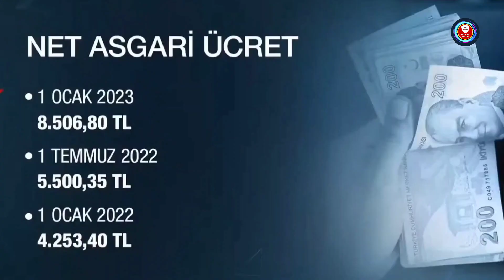2023 Stayjer maaşı ne kadar oldu?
2023 Stayjer maaşı ne kadar oldu?

Asgari ücret 8 bin 506 TL oldu! İşte değişecek rakamlar: İşsizlik maaşı, kıdem tazminatı, askerlik ve doğum borçlanması, engelli aylığı 65 yaş aylığı ve stajyer maaşları..

2023 STAJYER MAAŞLARI NE KADAR OLDU?

İşletmelere staj yapmak için giden lise ve üniversite öğrencilerine ödenen staj ücreti de yeni asgari ücret ile birlikte artacak. Staj yapanlar net asgari ücretin yüzde 30'undan az olmamak üzere ücret alıyor. Stajyer maaşları yeni yılda en az 2 bin 552 TL olacak.